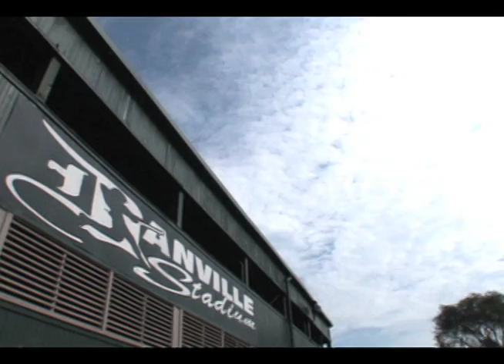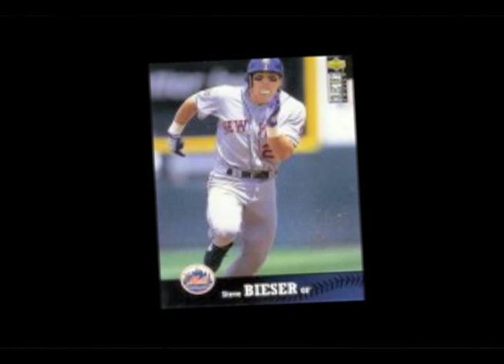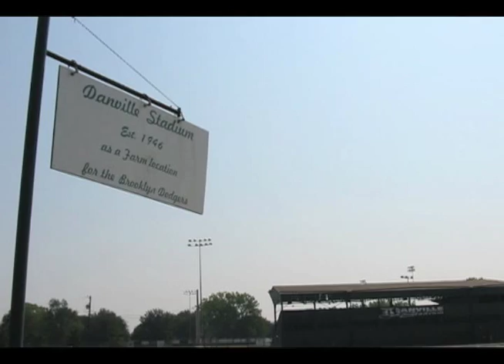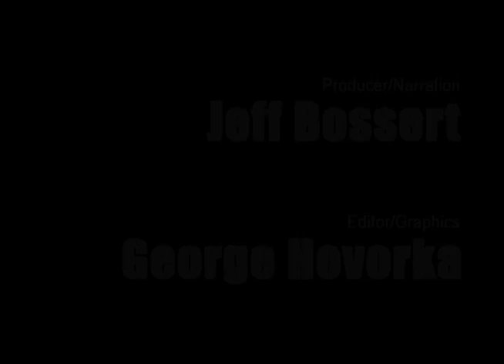ILLINOIS BASEBALL DANVILLE DAN'S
Danville Dan's Baseball history. Took over over project from the radio department. Produced, edited, videography.